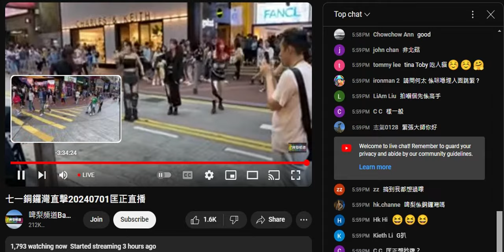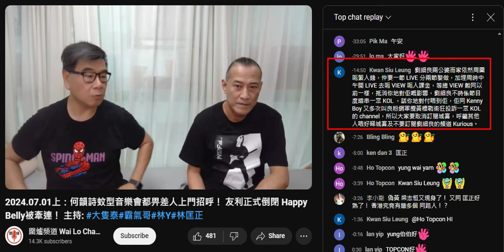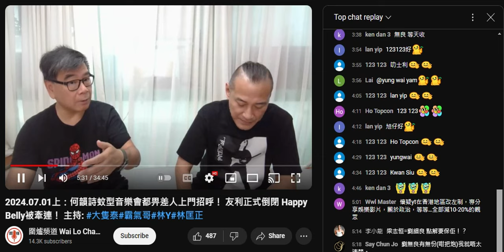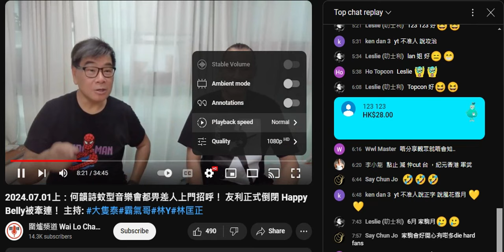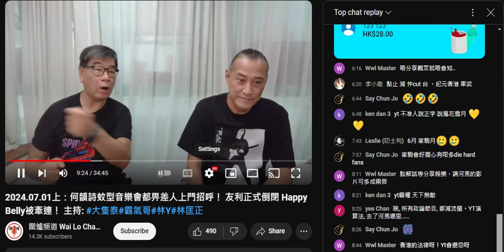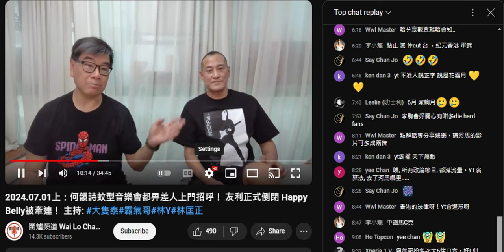20240701 打女人偷錢賊林匡正呢日又證明自己無錢娯樂，扮每逢假期就扮文化人睇舞台劇睇戲係鳩吹，呢日兩點半就死咗去銅鑼灣食人血饅頭呃課金。賤種陳榮泰經過咁多次仆街，呢日吹咗10分鐘都唔吹偷錢賊休息